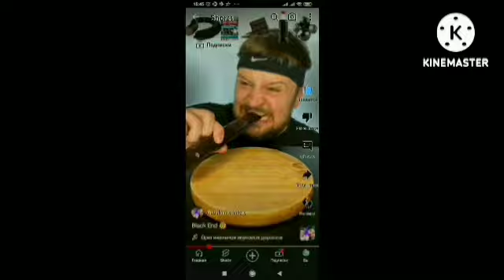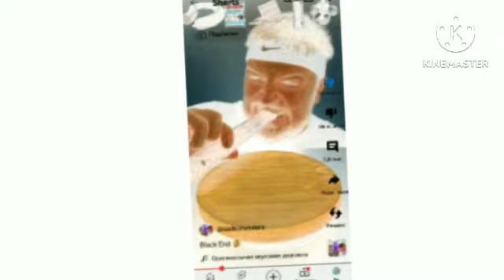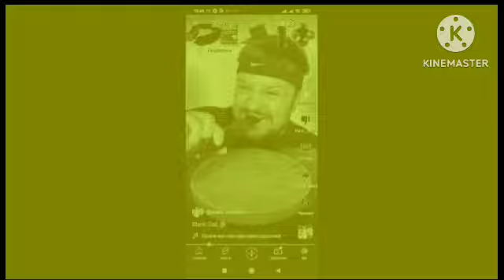pasha g major collection part 4 X-40